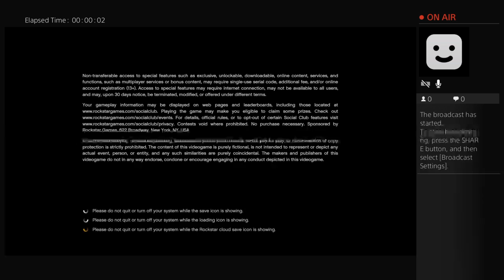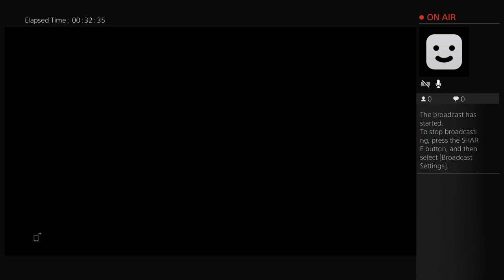loganwat24_3's Live PS4 Broadcast